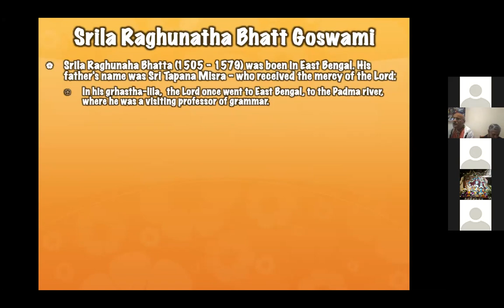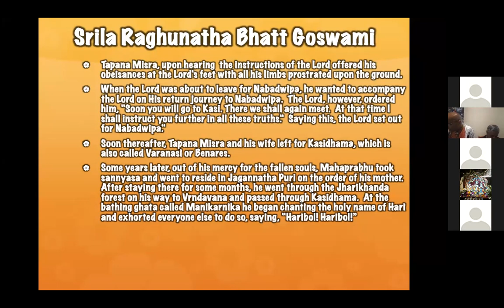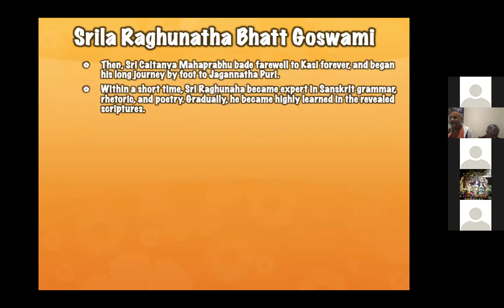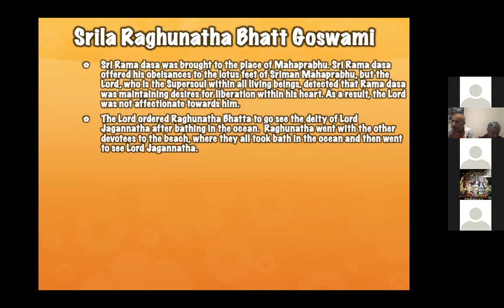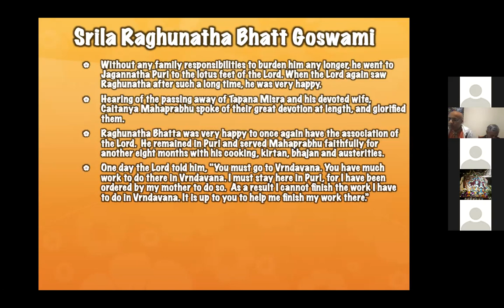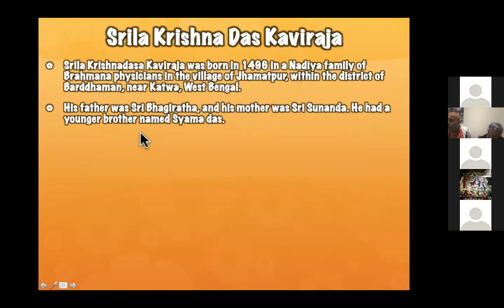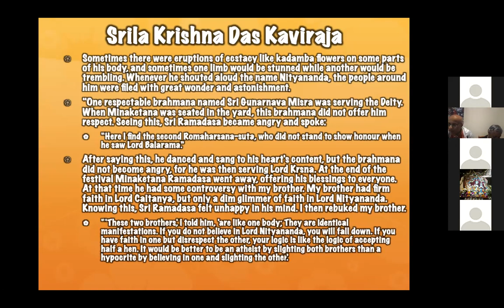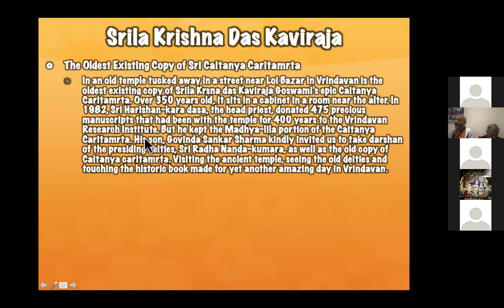LIVE: Life & Times. of Raghunath Bhatt Goswami & Krishna Das Kaviraja (18.10.21)